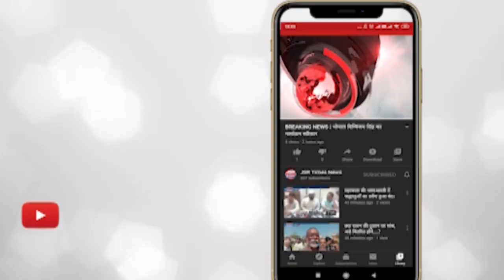इंदौर - संभागायुक्त ने ली अहम बैठक, मौसमी बीमारियों के रोकथाम के दिए निर्देश।